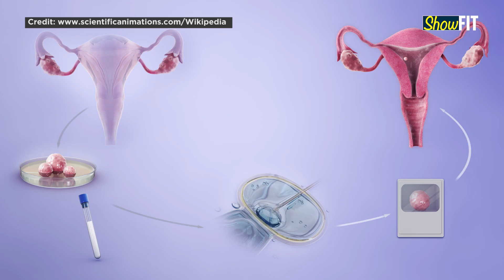IVF Mix-Up | California Couple Sues Fertility Clinic After Wrong Embryo Implant | ShowFit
A Southern California couple has filed a lawsuit against a Los Angeles fertility clinic for implanting wrong embryos in two women during IVF procedures. Due to this nightmare IVF mix up the two couples ended up giving birth to each others’ babies. Watch the video to know more.